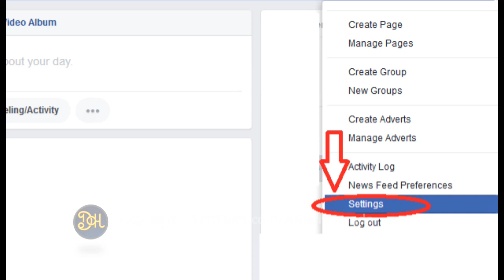Do you Know What Happens to Your Facebook Profile When You Die ? – Tech Info in Kannada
ನೀವು ಸತ್ತಮೇಲೆ ನಿಮ್ಮ ಫೇಸ್ಬುಕ್ ಅಕೌಂಟ್ ಏನಾಗುತ್ತೆ ಗೊತ್ತಾ? ಇಲ್ಲಿದೆ ಉತ್ತರ…

ಸೋಶಿಯಲ್ ಮೀಡಿಯಾಗಳ ರಾಜ ಎಂದು ಕರೆಸಿಕೊಂಡಿರುವ ಫೇಸ್ ಬುಕ್ ತನ್ನ ಬಳಕೆದಾರರಿಗೆ ಹೊಸದೊಂದು ಆಯ್ಕೆಯನ್ನು ನೀಡಲು ಮುಂದಾಗಿದೆ. ಈಗಾಗಲೇ ತನ್ನ ಬಳಕೆದಾರರಿಗೆ ಅನೇಕ ಆಯ್ಕೆಗಳನ್ನು ನೀಡಿರುವ ಫೇಸ್ ಬುಕ್ ಈ ಬಾರಿ ತನ್ನ ಬಳಕೆದಾರರು ತಾವು ಮರಣ ಹೊಂದಿದ ನಂತರದಲ್ಲಿ ತಮ್ಮ ಆಕೌಂಟ್ ಏನಾಗಬೇಕು ಎನ್ನುವುದನ್ನು ನಿರ್ಧರಿಸುವ ಆಯ್ಕೆಯ ಅವಕಾಶವನ್ನು ನೀಡಲು ಮುಂದಾಗಿದೆ.
ನೋಡಿದ್ದಕ್ಕಾಗಿ ಧನ್ಯವಾದಗಳು, ನಿಮಗೆ ಈ ಚಲನಚಿತ್ರದಲ್ಲಿ ಇರುವ ಮಾಹಿತಿ ಇಷ್ಟ ಆದಲ್ಲಿ ದಯವಿಟ್ಟು ಹೆಬ್ಬೆರಳ ಚಿನ್ಹೆಯನ್ನು ಒತ್ತಿ ಮತ್ತು ಇತರರೊಂದಿಗೆ ಹಂಚಿಕೊಳ್ಳಿ ಹಾಗು ನಮ್ಮ ಅರುವು ಕನ್ನಡ ಯೂಟ್ಯುಬ್ ವಾಹಿನಿಯ ಚಂದಾದಾರರಾಗಿ.

Arivu Kannada